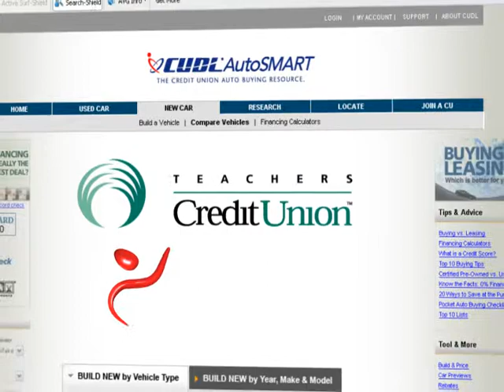CUDL — Stickman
CLIENT:  CUDL provides point-of-purchase lending to the credit union community, and is the nation's largest point-of-sale and indirect lending network for credit unions, serving over 20 million credit union members.

CHALLENGE: Amongst heavy advertising from competing platforms such as Autotrader.com and Cars.com, create awareness and preference for CUDL AutoSMART. The messaging addresses two different audiences. For dealerships — CUDL AutoSMART can help you sell more cars. For credit union members — CUDL AutoSMART helps you find a car and obtain your credit union financing for an auto loan all in one location.

SOLUTION: Through whimsical viral interactive videos to visually stunning "half-brain" broadcast commercials — we positioned CUDL AutoSMART as the pre-eminent point-of-purchase platform and vehicle-shopping program. Credit union members were educated and entertained by the "stickman" ambassador born from the CUDL logo. As executives were posting their photos and sharing who they've seen on the "CUDL Highway." The campaign contributed to CUDL achieving a very aggressive financial sales plan, which has enabled them to reward shareholders with a 3% dividend, 3 years in a row.